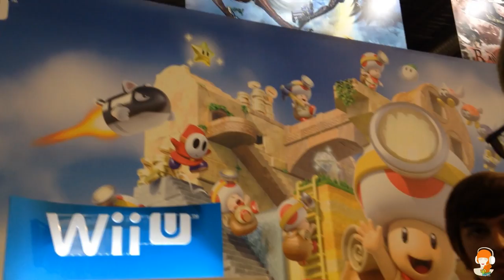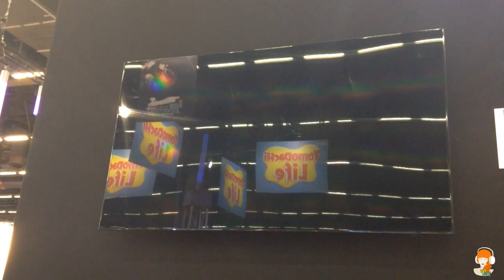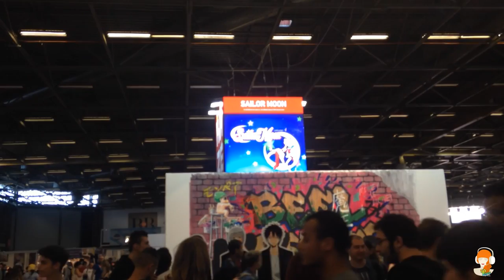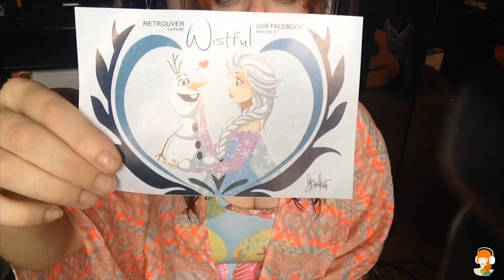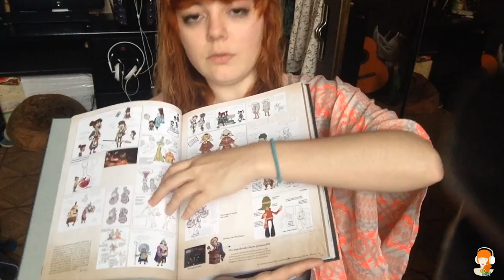POP & PANDA : On a testé pour vous La Japan Expo Express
Milles excuses pour le fat décalage son pour la partie de fin de vidéo. Mais au bout de la troisième prise avec la crève j'ai capitulé.